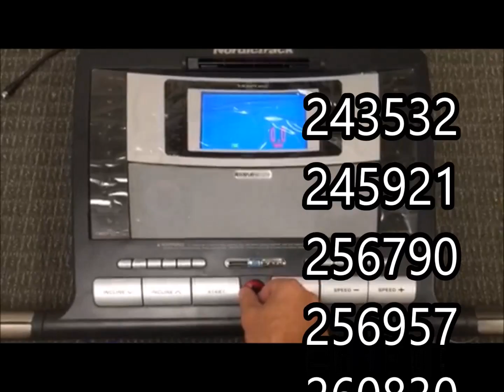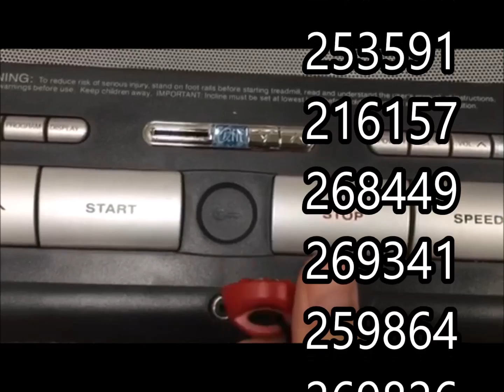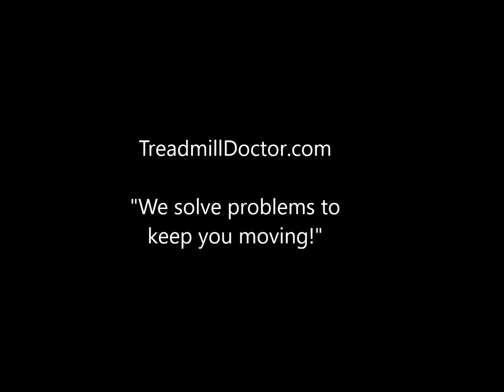Lost Treadmill Safety Key Replacement 208603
This Nordic Track safety key that fits more models than any other.